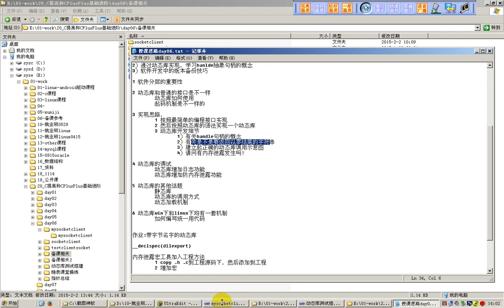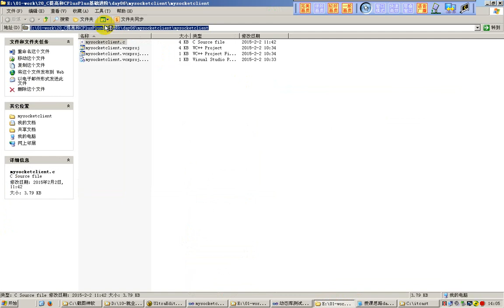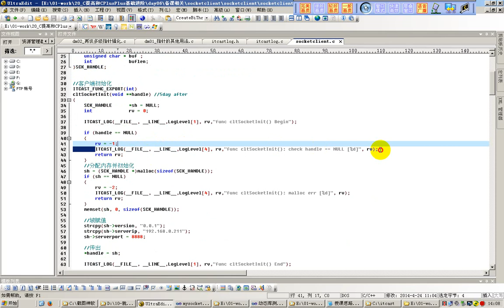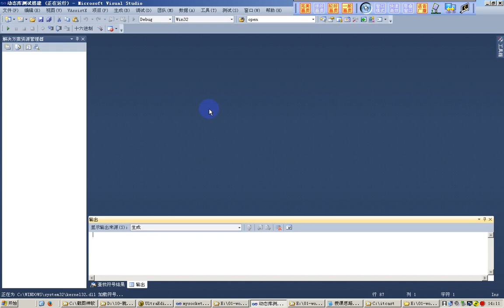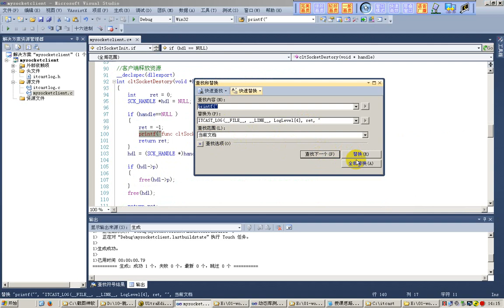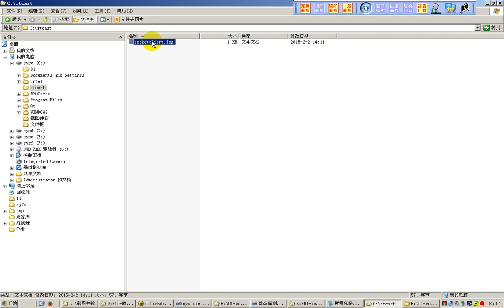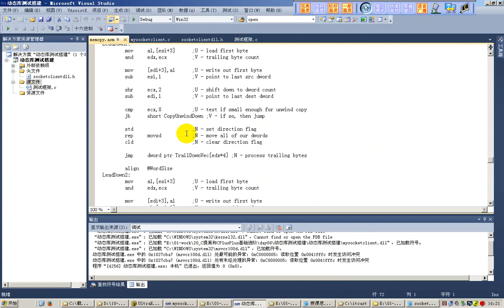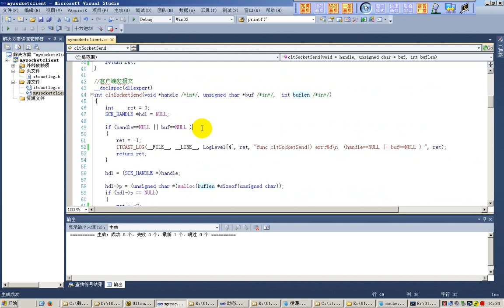111 socketclient动态库 日志功能集成